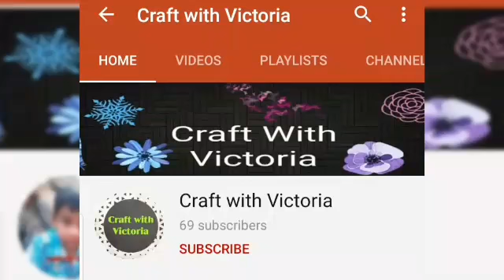aari work blouse design/aari work/ latest aari work blouse design/latest 2020 blouse design.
aari work blouse design/aari work/
latest aari work blouse design/latest 2020 blouse design.

This video explain about aari work blouse design in tamil  in easy way.

click a Bell icon.

blouse design.
aari work.
aari work blouse design.